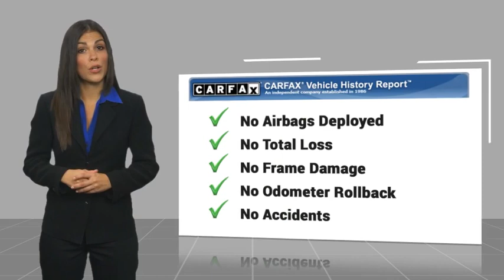2014 Chevrolet Corvette Stingray San Angelo TX U8459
2014 Chevrolet Corvette Stingray Z51 2LT

You'll love this 2014 Chevrolet Corvette Stingray. This is a vehicle you'll want to take home. Call and get in touch with Mitchell Buick GMC directly, and be the first to open the vehicle door today!